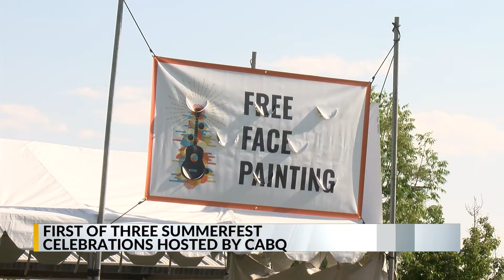Summerfest returns to Albuquerque at North Domingo Baca Park